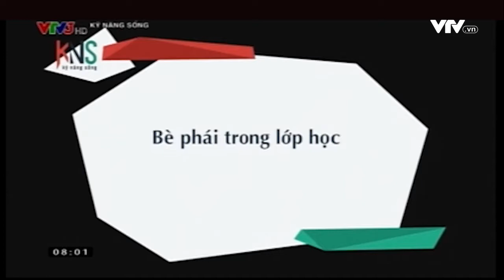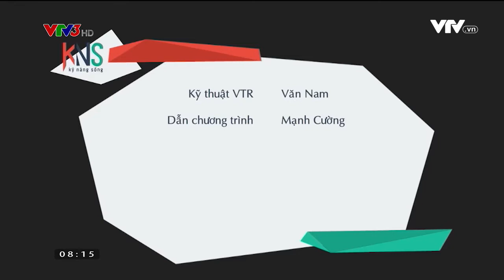Kỹ năng sống Bè phái trong lớp học ThS Nguyễn Ngọc Duy _ MC Vũ Mạnh Cường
Bè phái trong lớp học - Nguyên nhân, biểu hiện và giải pháp